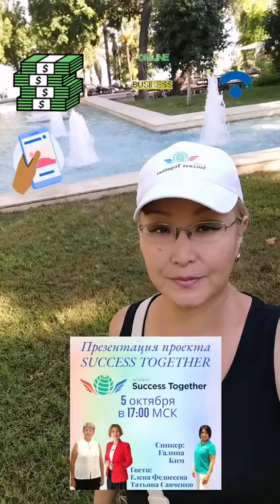Как зарабатывать в интернете 🤳 без вложений и без рисков. Презентация проекта SuccessTogether ❤️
💖 Как продлить свою молодость и улучшить своё здоровье ?

Как закрыть кредиты и заработать в интернете от 1000 долларов ?
Узнаете сегодня в прямом эфире на портале Академия Успех Вместе ❤️

💰Научит зарабатывать большие деньги!
😍 Семейные отношения станут лучше!
❤️ Улучшится здоровье!
💻 Вы овладеете новой профессией будущего интернет-предприниматель!
✈️ Будете путешествовать, жить в ногу со временем и многое другое!

🕒 Ежедневно в 17:00 мск
📲 До встречи в прямом эфире по моей ссылке